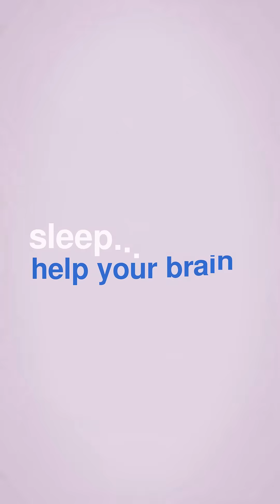How Staying Awake AT Night shortens your lifespan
Your body has a hard time operating normally if you don't get enough sleep. Lack of sleep is associated with long-term health issues that affect the blood, brain, kidneys, heart, and mental state.

Adults and kids who don't get enough sleep are more likely to suffer an injury. For instance, driving while fatigued might result in fatal car accidents.

0:00 - Introduction
0:36 - Explanation of sleep
1:30 - What happens when you don’t sleep properly
1:37 - Benefits of sleep
2:18 - Conclusion